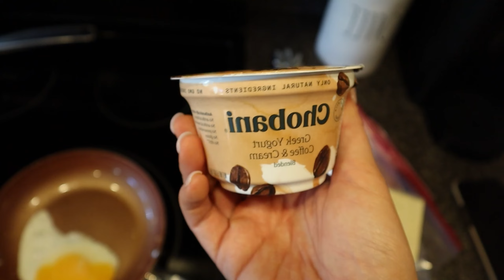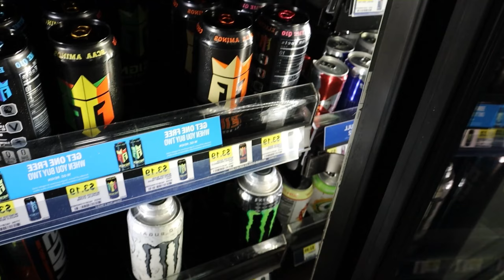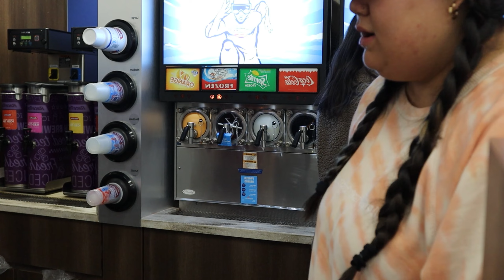MOVING DAYYYY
lets go to NC for my second contract!! i am so excited to be here and I can feel that this chapter of my life is going to be the best one yet!!!